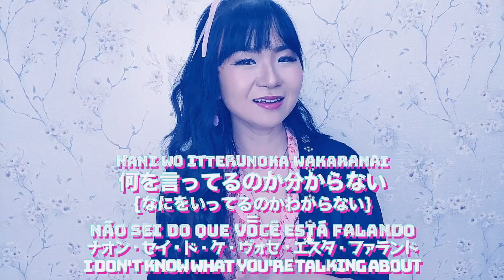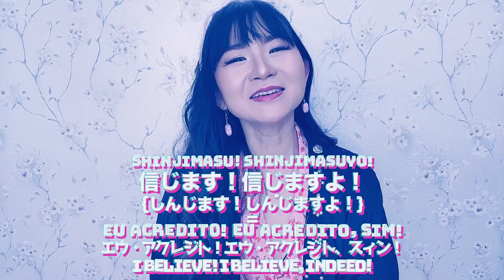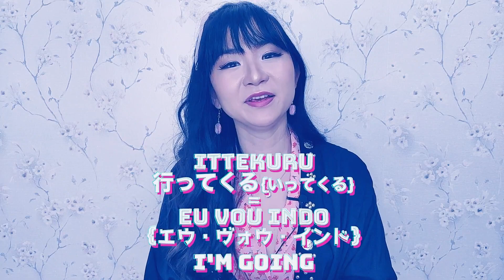Aprendendo JAPONÊS com ANIME: KIMETSU NO YAIBA (D3MON SLAY3R) #9 • Vivian Uru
♡ Aprendendo Japonês com anime! Escolhi 5 frases do anime KIMETSU NO YAIBA (D3MON SLAY3R) que você possa usar no dia a dia! ^^

Venha aprender nesse vídeo! ^^

♡ Learning Japanese with anime! Today I'd like to teach 5 phrases from an anime called KIMETSU NO YAIBA (D3MON SLAY3R) that you could use in your daily life! ^^

Come and check! ^^

♡ ポルトガル語を学ぼう！今回は日常生活で使える鬼滅の刃っていうアニメの５つのフレーズを選んでみました！（＾＾）

この動画を観ながら一緒に学ぼう！（＾＾）

Vivs x x x

{{Você pode curtir | You may enjoy | これも気に入るかも}}

◉ Vídeo anterior • Previous video • 前回動画 = Kimetsu no Yaiba : Demon Slayer | Vale a pena assistir? É bom?

{{PARCEIROS | PARTNERS | パートナー}}